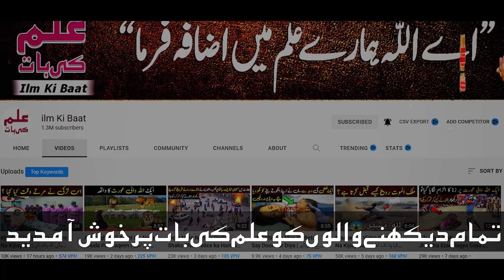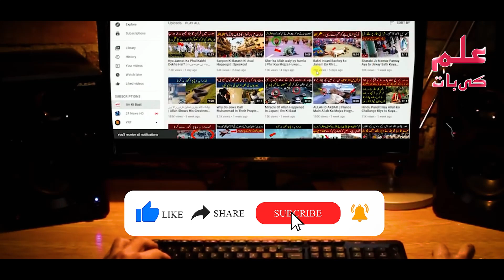Khana Kaaba Main Is Shaks Ka Sath kiya Huwa? | ویڈیو نے تہلکہ مچا دیا | ilm Ki Baat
دوستو آج کی اس ویڈیو میں آپ کو خانہ کعبہ میں آنے والے اس شخص کے بارے میں بتائیں گے  کہ جب یہ شخص خانہ کعبہ میں آیا تو اس شخص کے ساتھ کیا ہوا جس نے پوری دنیا میں تہلکہ مچا دیا دوستو اس شخص کے ساتھ جو ہوا اس بارے میں مکمل تفصیل جاننے کے لیے اس ویڈیو کو آخر تک لازمی دیکھے اور اس ویڈیو کو آپنے  دوستوں کے ساتھ بھی شیئر کریں

Title: Khana Kaaba Main Is Shaks Ka Sath kiya Huwa? | ویڈیو نے تہلکہ مچا دیا | ilm Ki Baat

list=PLxs0sj1rkextwxyCwDAhmm5_Ec8AZFHJs